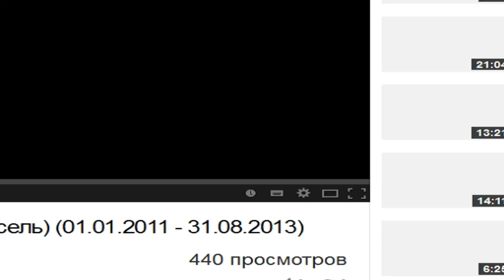[11.01.2014] Эфир 10х10 (08.08.13)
This is one of the last 2014 videos I recorded on Bandicam that still was saved on my hard drive. My parents deleted the rest of archive from January-February 2014.
I didn't know whether I should've reuploaded this or not.
Basically, this is a "recording" of a fake channel called 10x10, recored on August 8th 2013. This shows NTV Clock from 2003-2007, then a fake Karusel recording, all disguised as if it was from 10x10, not their respective channels.